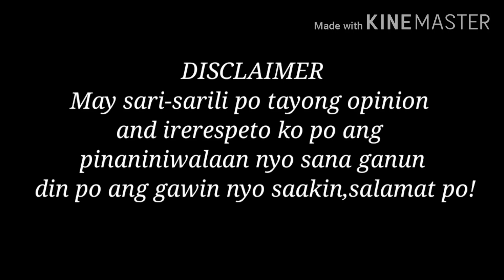New requirements ni YouTube sa monetization 2021 (Totoo nga ba?!)VLOG#12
New rules na nga ba?! o fake news palang? About Monetization?Year 2021 iba na rules?!
Kung may alam kayong ibang source mga ka subbie kindly please comment down below🤗Thank you!Kung di ka pa nakakapagsubscribe sa aking channel eh nagsubscribe ka na at click the notification bell para updated ka saaking mga videos❤️